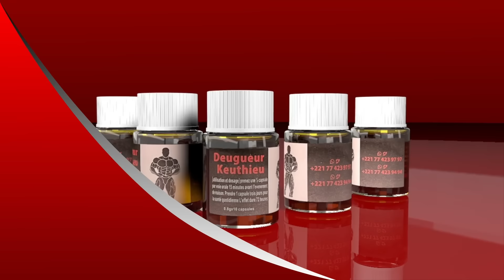Ki Ray Aziz Dabala Diap Nagn Ko, Nabou Leye Dagn Ko Togn? Demba Guissé sans réserve tacle sévèrement